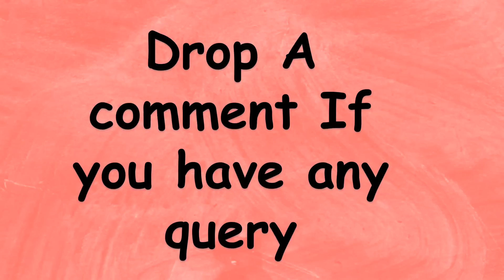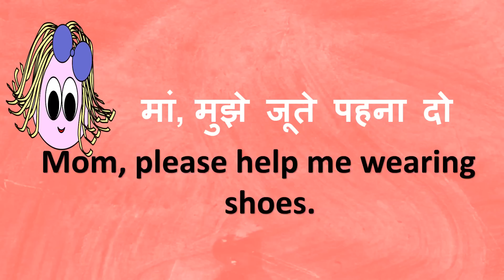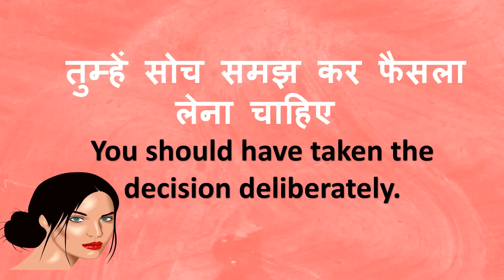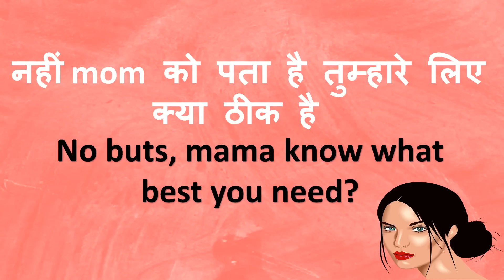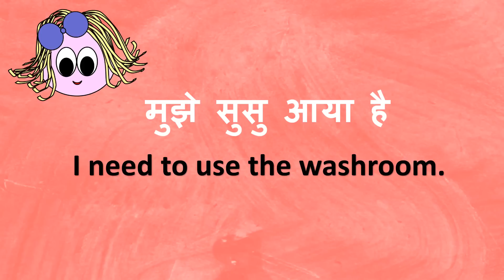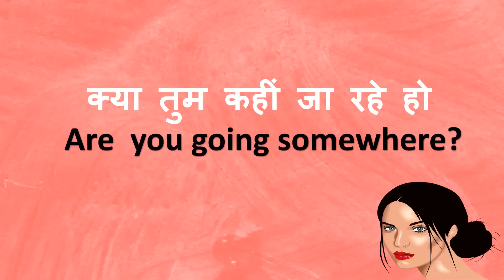HOW TO SPEAK IN ENGLISH WITH KIDS - PART 10 | LEARN ENGLISH FOR KIDS THROUGH HINDI VIDEO 24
HOW TO SPEAK IN ENGLISH WITH KIDS - PART 10 | LEARN ENGLISH FOR KIDS THROUGH HINDI
This is  part -10  of english speaking with kids video . This video will help you find daily english speaking sentences that you use with kids. our aim is to give the viewers perfect understanding of english language and perfection and fluency in speaking english while conversing in daily life. I hope you like the video.

👋Hi This is Jyotsana. Thanks for clicking the video.

Copyright No part of the contents of this channel may be reproduced or transmitted in any form or by any process without prior written permission from the channel. Likewise, if you believe your copyrighted work is being infringed by virtue of its appearance on this channel, please notify the channel on the details below.